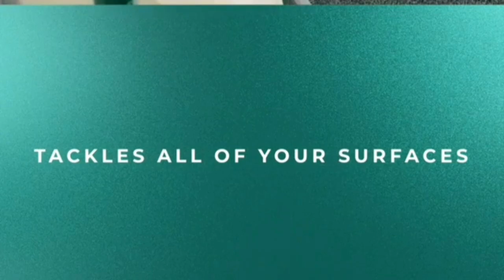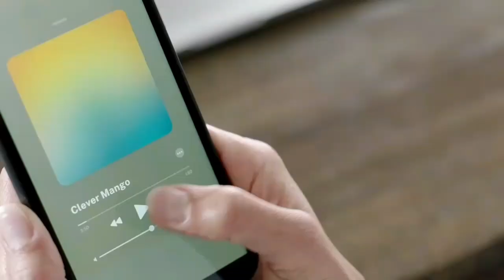Cleaning Brushroll Pet Pro Upright Vacuum / Hair Hardwood Floor Red / gadget home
Shark ZU62 Navigator Zero-M Self Cleaning Brushroll Pet Pro Upright Vacuum Pewter Grey Metallic

Kenmore DU2015 Bagless Upright Vacuum Lightweight Carpet Cleaner with 10 Hose HEPA Filter 4 Cleaning Tools for Pet Hair Hardwood Floor Red

((Product Link))